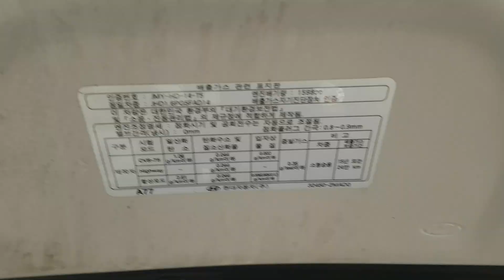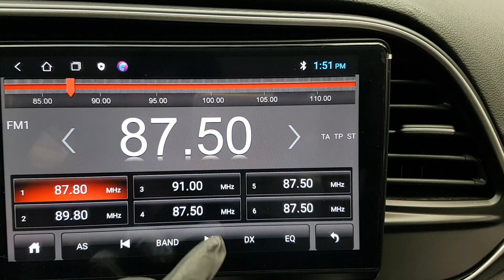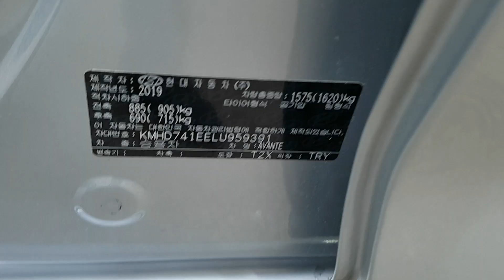HYUNDAI AVANTE 2020 EN VENTA! LU959391 | Vehículos Coreanos Sena Trading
HYUNDAI AVANTE 2020 EN VENTA! LU959391